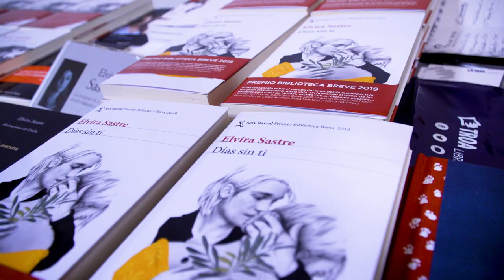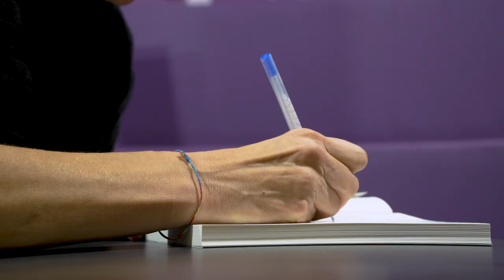Literaktum 2019: Laburpena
Literaktum, Donostiako literatura-jaialdia, azaroaren 11tik 24ra egin da hiriko hainbat gunetan eta ekitaldietara jende asko erakarrita itxi du aurtengo edizioa, hots, segida eman dio azken urteotako gorakako bideari, 3.600 lagunek baino gehiagok hartu baitute parte proposamenetan.
Aurtengo Literaktumek literaturaren eta feminismoaren arteko loturak izan ditu programaren ardatz nagusi, eta gonbidaturiko autore gehienak emakumeak izan dira. Cristina Morales (Espainiako Narratiba Saria jaso du berriki), Karmele Jaio, Elvira Sastre, Eider Rodriguez, María Sánchez, Laura Freixas, Mariasun Landa, Christina Rosenvinge, Paula Bonet, Espido Freire, Lucía Baskaran, Marta Sanz, Arantxa Urretabizkaia (azken Anton Abbadia sariduna) edo Kattalin Miner izan dira, besteak beste, solasaldietan, non mugimendu feministari eta literaturarekin dituen loturei buruzko auzi asko jorratu baitira.